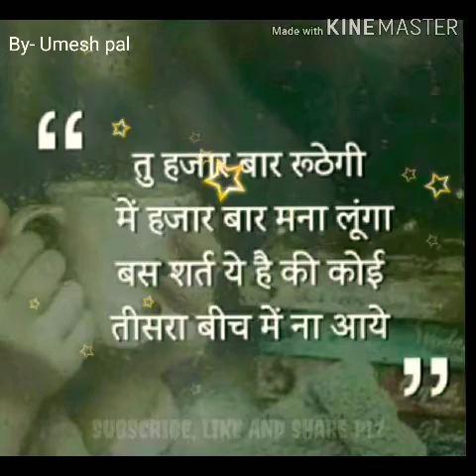Mile ho tum hamko bade nashibo se... Love song.heart touching song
Love song mile hi tum hamko..